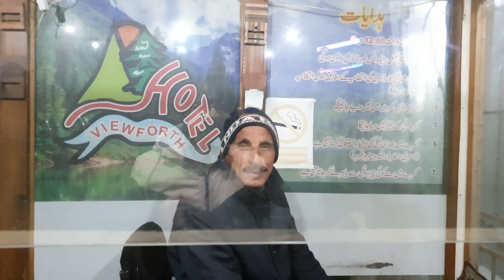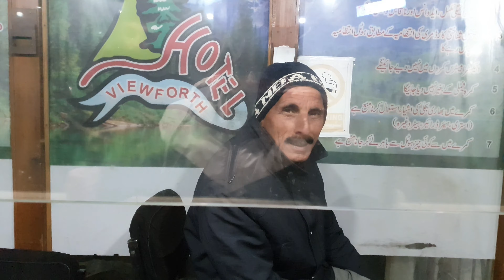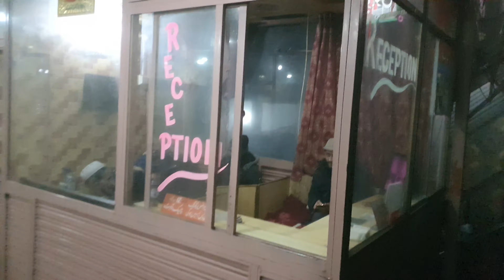hotels point of view about murree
hotel point of view about murree
murree
today murree